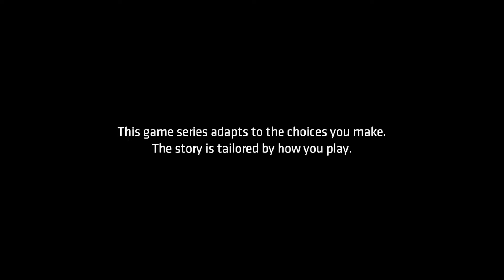The Coin | Batman Telltale Series Part 19 ~ Lets go!!!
Lets go! Chasing the Dream!!! | Batman Telltale Series ~ Lets go!!! Enter the fractured psyche of Bruce Wayne and discover the powerful and far-reaching consequences of your choices as the Dark Knight. In this gritty and violent new story from the award-winning creators of The Walking Dead - A Telltale Games Series, you'll make discoveries that will shatter Bruce Wayne's world, and the already fragile stability of a corrupt Gotham City.

0:00 The Batman
9:45 One Year Ago
14:00 The Coin

Facebook is Coming soon
Xbox One Gamertag: KingMvp78
PlayStation 5 Gamertag: KingMvp78